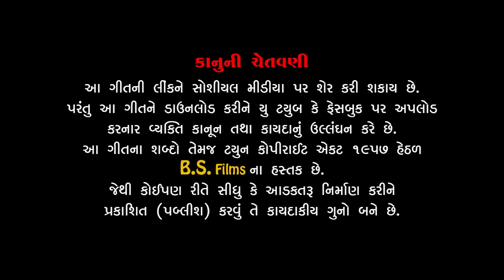Bhagvan Aevu Kar Tu Ae Mane Bhuli Jay | Rahul Jotana | HD VIDEO | Latest Gujarati Sad Song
Singer : Rahul Jotana
Lyrics : Rahul Jotana
Actor : Jeet Pandya,kavya panchal,Sneha Baladra
Direction And Story : Faruk Gatakwad
Makeup : Goral Patel
Shoot And Edit : Kaushal Patel
Producer : Vishal Patel , Kamlesh Prajapati
Label : BS FILMS
Digital Partner : RDC Media Pvt. Ltd.